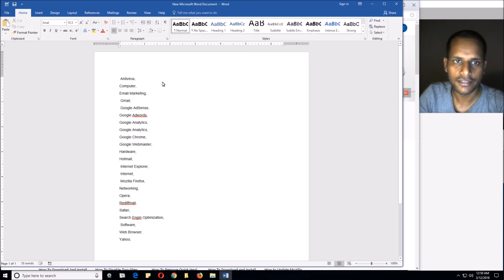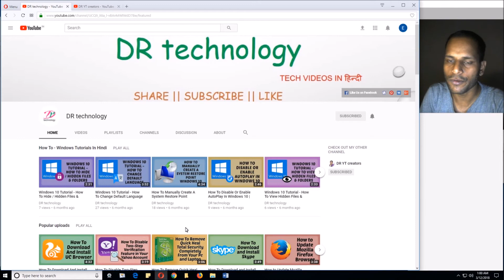How to Sort a List Alphabetically in Word 2016 | Easy Tutorials In Hindi | DR technology